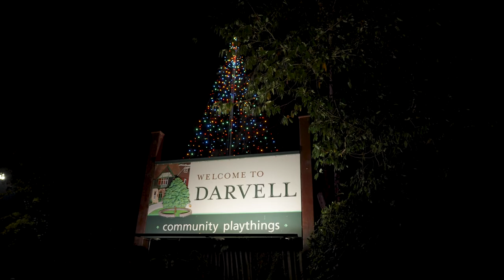The Darvell Walk-Through 2022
Almost 4000 people walked through the Christmas display at our Darvell Bruderhof this year. The highlight was the live nativity at the end. Wishing all of our viewers a very Merry Christmas. We'll be back in January!

About our LIFE TOGETHER series

In this series, we take an in-depth look at a topic from a variety of perspectives across several videos. Topics will draw from experiences and challenges that the Bruderhof has learned from over the last 100 years, discussing both our experiences and answering your questions.

Interested in a specific topic for the future? Have a question about the current topic?

The Bruderhof is an intentional Christian community of people living in radical discipleship in the spirit of the first church in Jerusalem. We gladly renounce private property and share everything in common. Our vocation is a life of service to God, each other, and you.